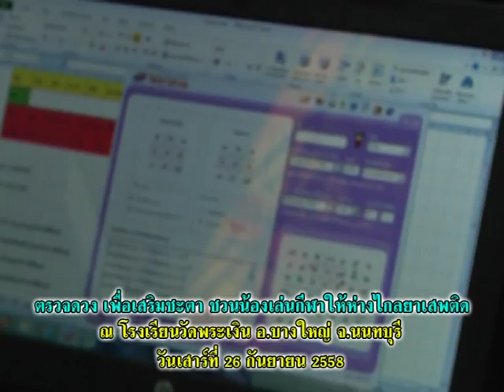รายการเปิดดวง 12 ราศี | 01/10/58 | EP 2/4